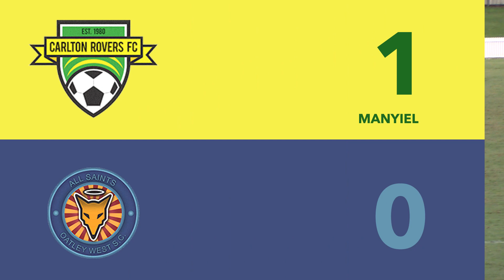PL2 HIGHLIGHTS | CARLTON ROVERS 1, ASOW 0 - 18/05/24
PL2 Round 8. Harold Fraser Oval.